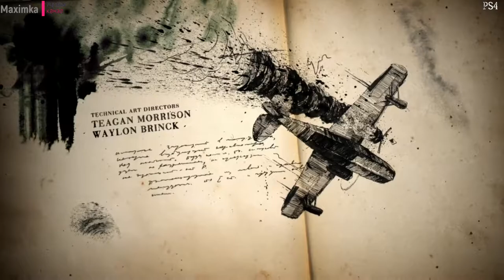Uncharted™ 4 Путь вора прохождение глава №2 адово место